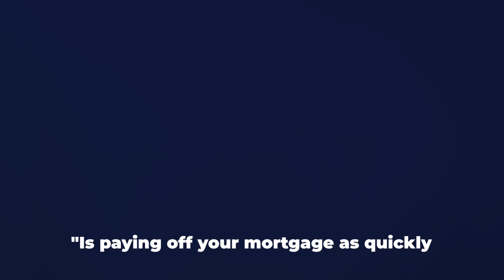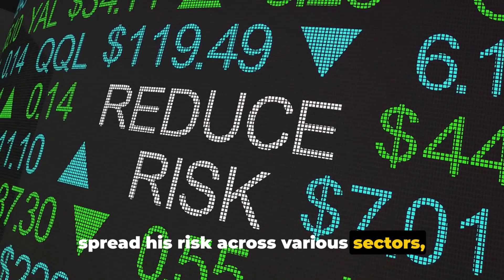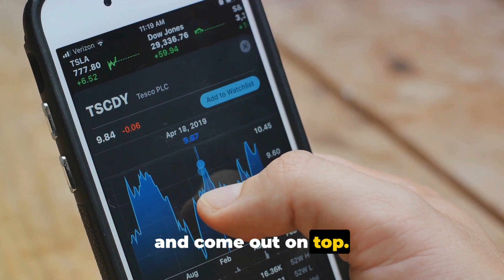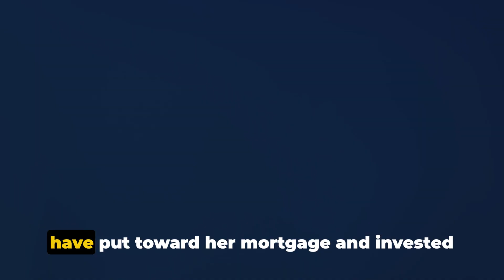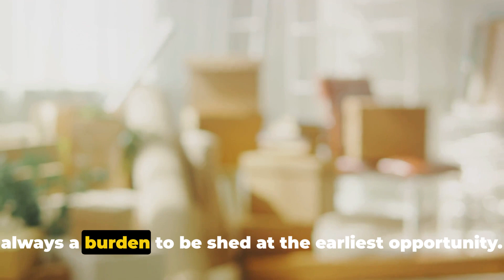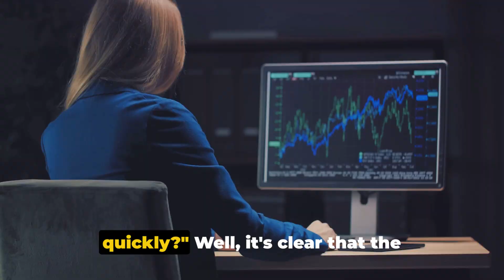Why You Shouldnt Pay Off Your Mortgage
Have you ever considered why you shouldnt pay off your mortgage later rather than soon? Find out the reasons why in this video.

In this video, we delve into the often-debated topic of whether paying off your mortgage early is truly the best financial decision. Join us as we explore the potential drawbacks and considerations that come with prioritizing early mortgage payments, shedding light on important factors that could impact your long-term financial goals.

From missed investment opportunities to the impact on tax deductions and overall liquidity, we break down the key reasons why paying off your mortgage ahead of schedule may not always be the optimal choice. Whether you're a homeowner looking to optimize your financial strategy or simply curious about the complexities of mortgage management, this video is a must-watch.

Don't miss out on this enlightening discussion that could reshape your approach to homeownership and financial planning. Let's navigate the nuances of mortgage repayment together.

OUTLINE:

00:00:00 Debunking the Common Belief
00:00:56 The Case of Mr. Thompson
00:03:03 The Case of Mrs. Johnson
00:04:58 The Bigger Picture